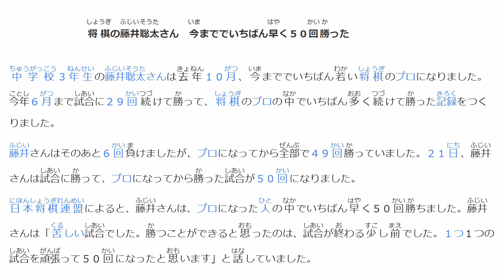171126－将棋の 藤井 聡太さん 今まででいちばん 早く５０ 回 勝った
将棋の 藤井 聡太さん　 今まででいちばん 早く５０ 回 勝った

中学校３年生の藤井聡太さんは去年１０月、今まででいちばん若い将棋のプロになりました。今年６月まで試合に２９回続けて勝って、将棋のプロの中でいちばん多く続けて勝った記録をつくりました。

藤井さんはそのあと６回負けましたが、プロになってから全部で４９回勝っていました。２１日、藤井さんは試合に勝って、プロになってから勝った試合が５０回になりました。

日本将棋連盟によると、藤井さんは、プロになった人の中でいちばん早く５０回勝ちました。藤井さんは「苦しい試合でした。勝つことができると思ったのは、試合が終わる少し前でした。１つ１つの試合を頑張って５０回になったと思います」と話していました。

New Words:
1. 将棋 : 縦・ 横に１０ 本の 線を 引いた 板の 上で、２０ 枚ずつのこまを 動かし、 相手の 王を 先に 取るゲーム。
2. プロ :
   ・ 英語の「プロフェッショナル」の 略。 職業にすること。 本職。 専門。
   ・ 「プロダクション」の 略。
3. 記録 :
   ・ あとのために 書きつけておくこと。また、 書きつけたもの。
   ・ 運動競技などの 最高の 成績。レコード。
4. 苦 しい :
   ・ 体や 心がつらくて、がまんできない。
   ・ お 金や 物が 足りなくて 困るようす。
   ・ 無理があるようす。
   ・ …しにくい。